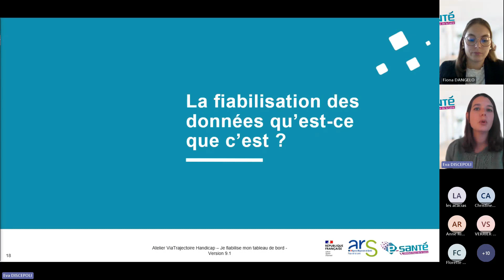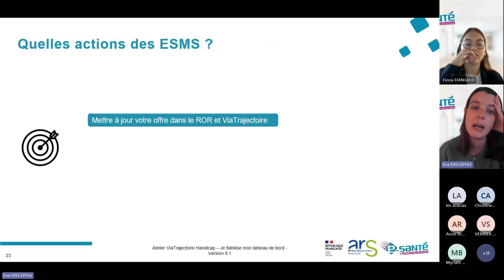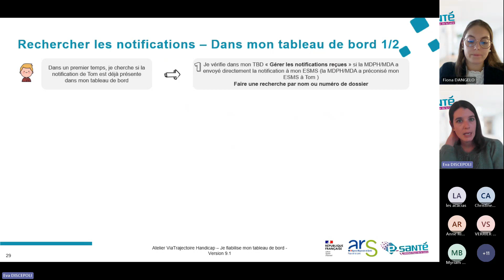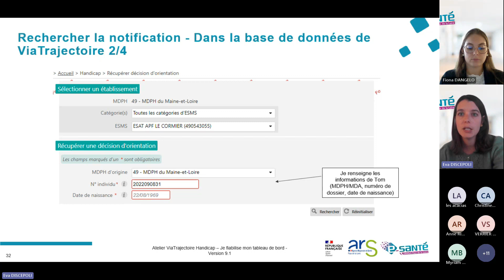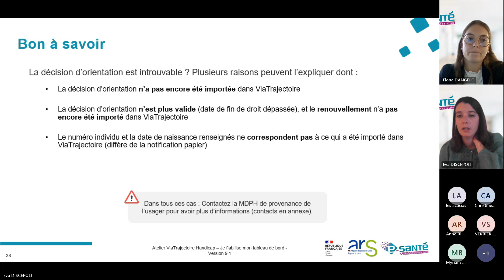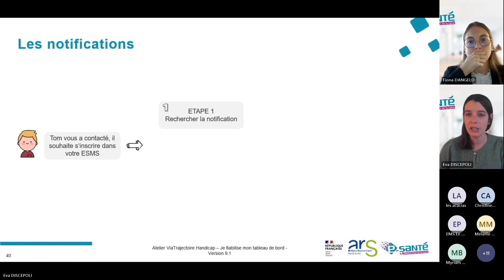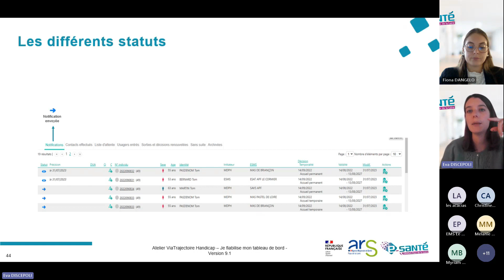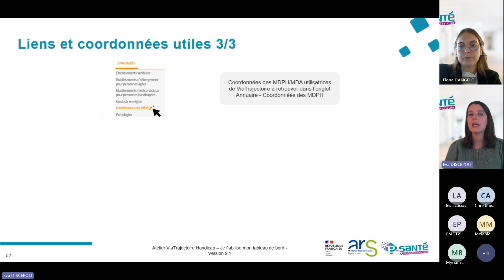Atelier ViaTrajectoire Handicap - Je fiabilise mon tableau de bord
00:00 - Introduction
00:05 - La fiabilisation des données, qu’est-ce que c’est ?
04:57 - Comment fiabiliser ses données ?
10:00 - La gestion des notifications
10:55 - Rechercher la notification
29:35 - Action sur la notification
35:56 - Approfondir ses connaissances
38:22 - Liens et coordonnées utiles